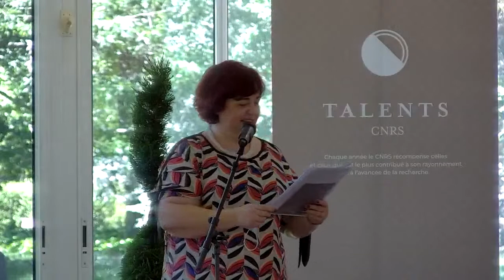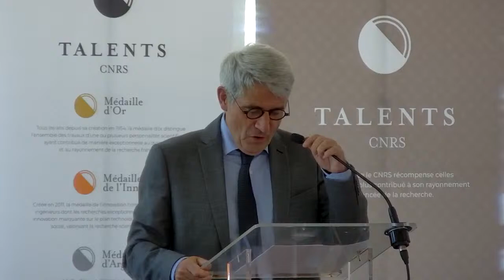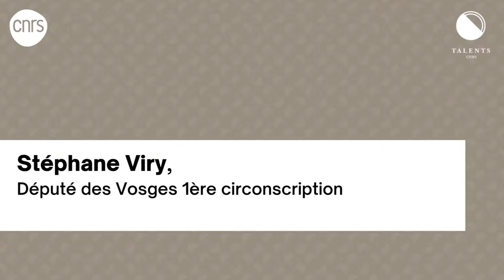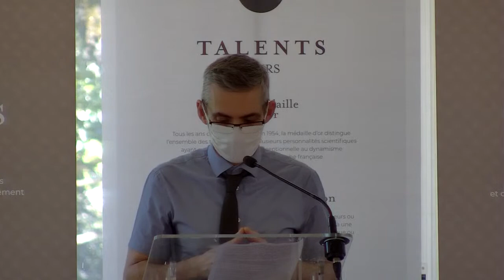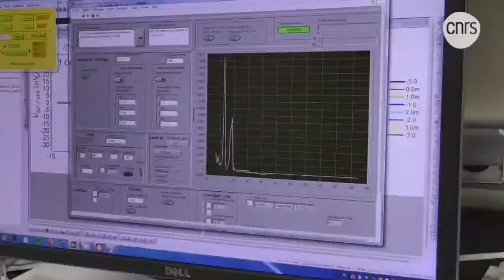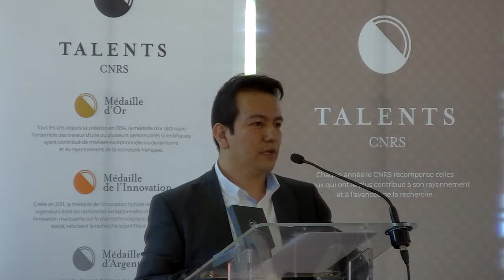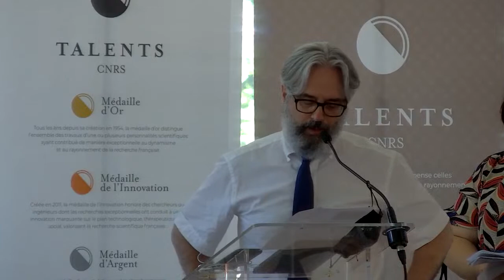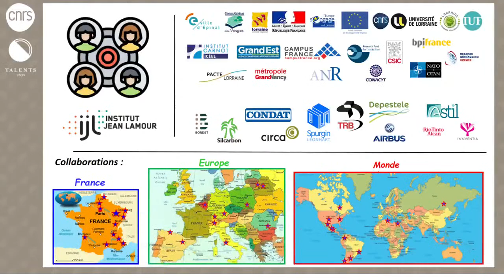Cérémonie Talents CNRS Centre-Est 2020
Médaille de bronze à Carlos Rojas-Sánchez
Médaille d'argent à Vanessa Fierro